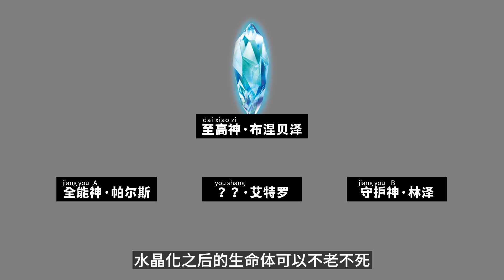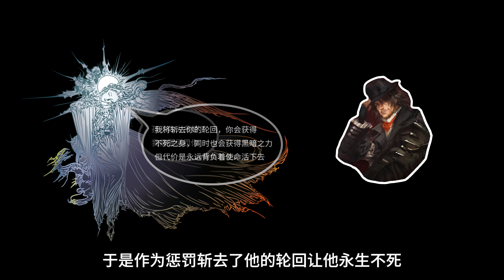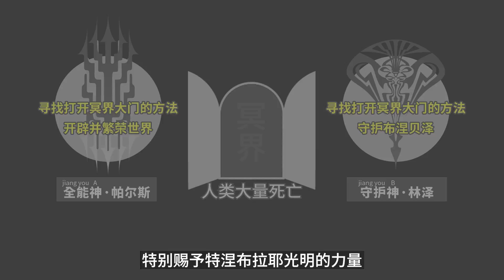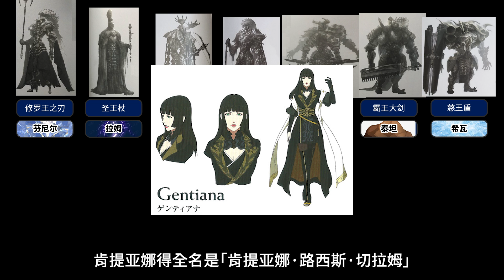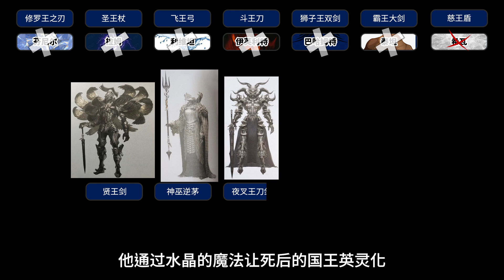腰斩的神作？FFXV的前身FF13Versus 野村哲也的黑暗幻想【承风说】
这期是FF15前身FFV13的部分设定分享。